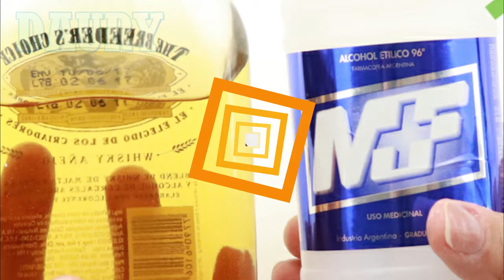Cómo limpiar manchas de marcador permanente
Muchas veces nuestras prendas o muebles se manchan con la tinta indeleble de los marcadores permanentes.
En muchos casos resulta casi imposible removerlas, por eso te ayudare dándote algunos consejos para limpiar manchas de marcador permanente.
Necesitaras:
1. Alcohol
2. Agua oxigenada
3. Vinagre blanco
4. Limpiador con oxigeno
5. Trapo limpio
6. Aerosol para cabello
7. Acondicionador para cuero
8. Borrador mágico
9. Pasta de dientes
10. Bicarbonato de sodio
11. WD-40.
12. Jugo de cítricos como limón, naranja o lima
El primer consejo para limpiar manchas de marcador permanente es hacer una prueba de producto en la prenda o mueble antes de comenzar propiamente con la limpieza.
Es aconsejable pasar un hisopo con un poco del producto que usaremos en una parte no muy visible de la prenda. En muchos casos hay que esperar algunas horas para ver sus efectos. Descartaremos los productos que dañen la prenda.